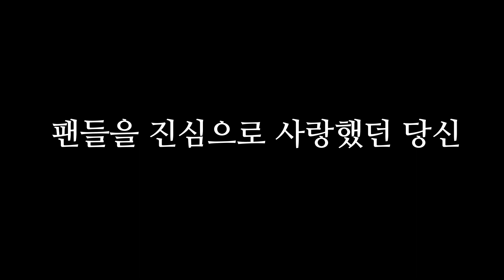NO.30 정재홍. 당신을 영원히 기억하겠습니다.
故정재홍 선수 추모 영상
항상 모두에게 웃음을 주었던 당신~
영원히 기억할게요!!